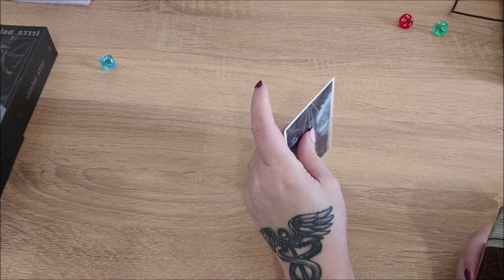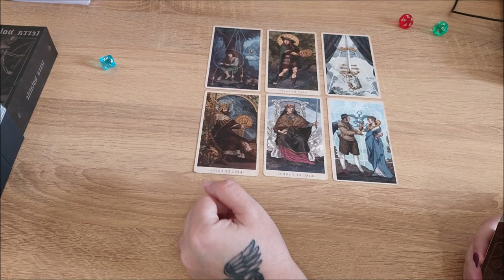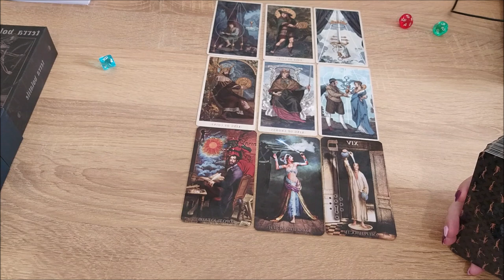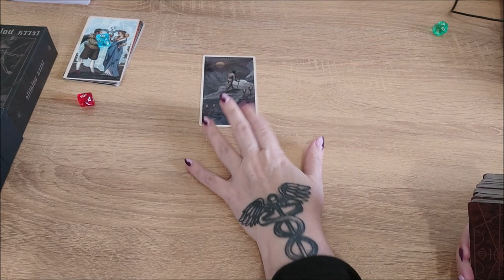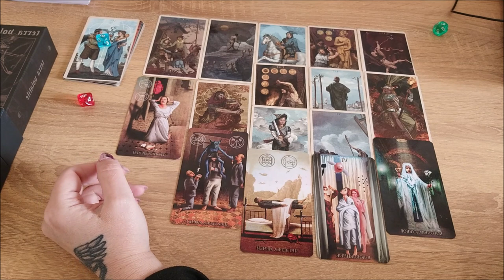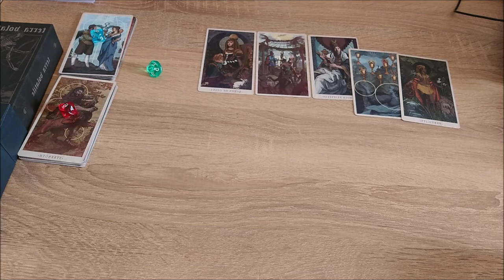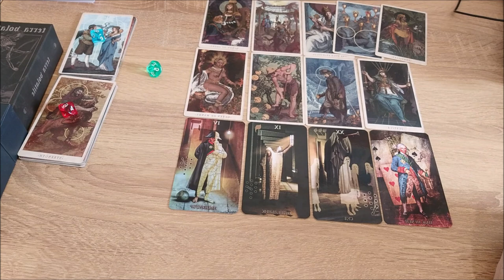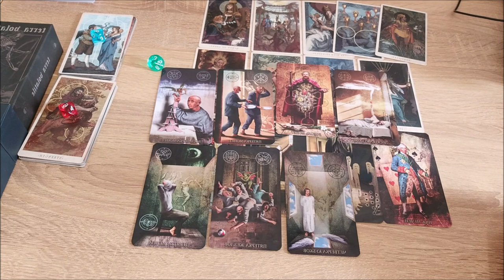На чем сейчас ваш фокус внимания? На каких событиях?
Тайм коды:
00:00 - вступление
00:13- голубой камешек
11:44 - красный камешек
18:50 - зеленый камешек